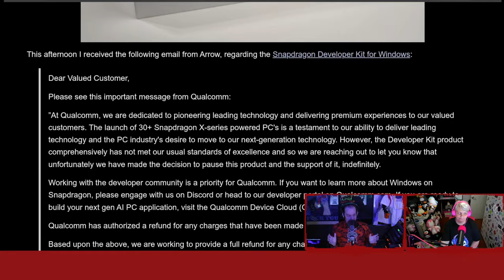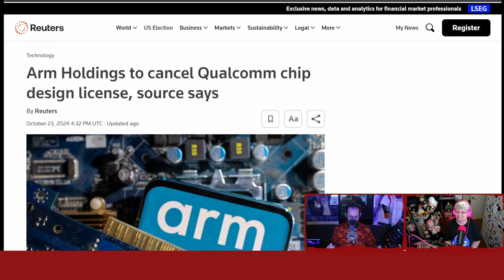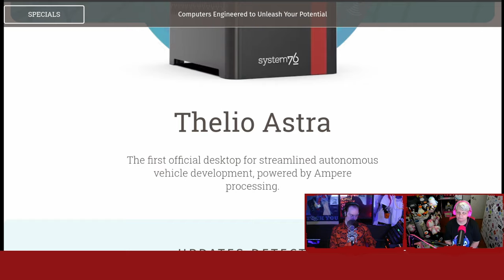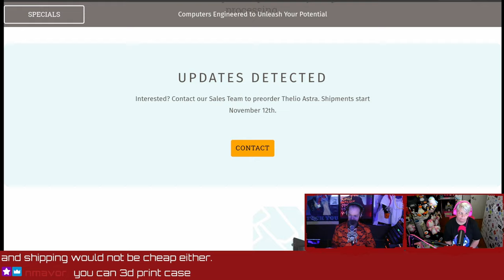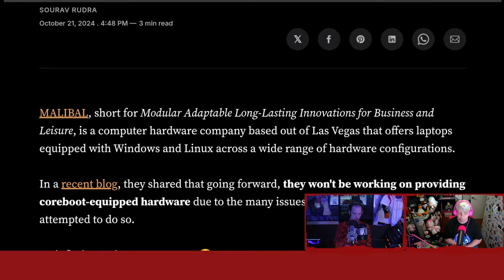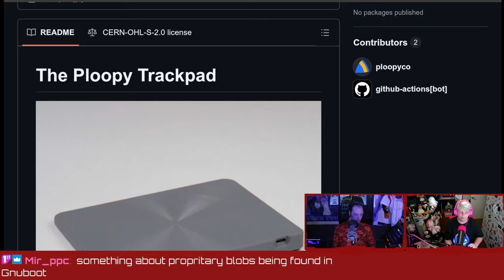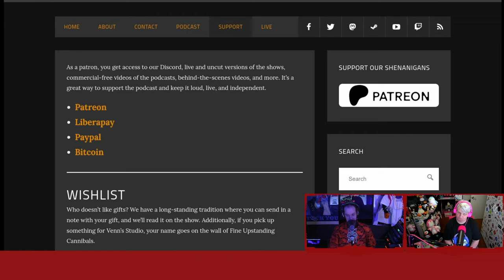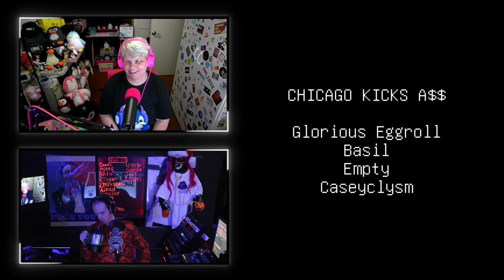ARM-ing System76 - LWDW #446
Qualcomm cancels Snapdragon Dev Kits, MALIBAL boycotts Coreboot, Ploopy trackpads, and System76 has unveiled its first ARM-based workstation.

LINKS

TIMESTAMPS
00:00 Intro
00:27 The Penguins
02:42 Qualcomm cancels dev kits
04:40 ARM cancels Qualcomm chip license
07:28 ARM64 System 76 Thelio Astra
08:48 System 76 cases
09:58 How much?
12:59 MALIBAL Boycotts Coreboot
15:13 The Ploopy Trackpad